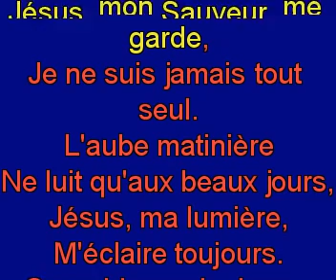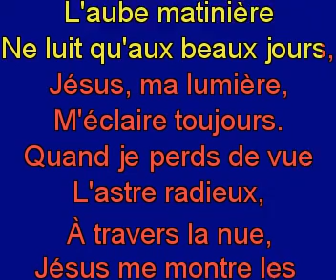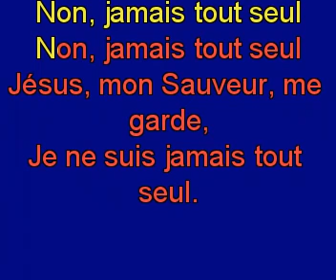Ne crains rien, je t'aime